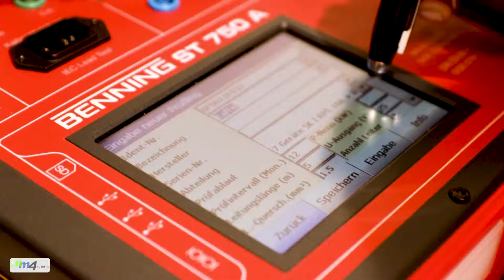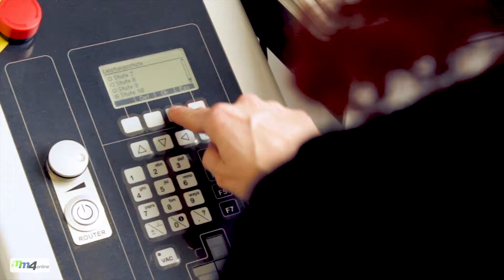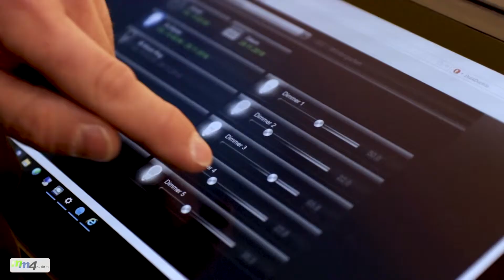mm 4 online | Showreel Mai 2019